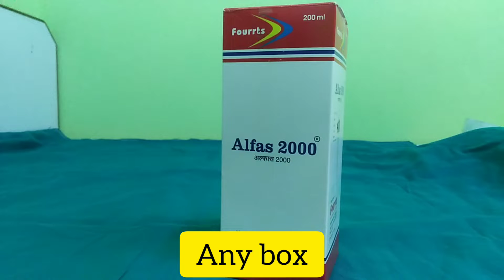Creating a bird feeder! (Tom's creation)